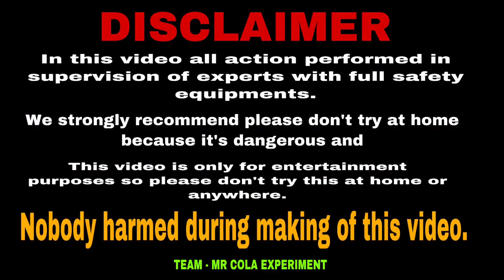EXPERIMENT CAR VS WATER BALLOONS | CAR VS COLOR BALLOONS | EXPERIMENT CAR VS ICE CREAM | SOFT THING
Crushing Crunchy And Soft Things by Car|Experiment Car vs Toys| Camera | Rabbit toy| Pistol |Smiley|

The difference of each video we create is that the sound of each video is completely different. With each different sound that creates quality and extremely different volume will make you feel most comfortable when listening.

experiment car vs slime

experiment car

experiment car

experiment car vs dettol

experiment car vs mouse
experiment car vs car
mr cola experiment
mrcolaexperiment
MR COLA EXPERIMENT
MRCOLAEXPERIMENT
experiment
cola
MR
CAR
mr cola car experiment
car experiment
cola car
car mr
car vs cola
experiment mentos
experiment vs mentos
best experiment vs mentos
best experiment 2020
2020
experiment crackers
crackers experiment
best crackers experiment
car best crackers experiment
youtube crackers

car experiment
Life Hacks & Experiment

Our Aim is to provide the audience with relaxing Sounds to reduce stress.

WE WORK FOR YOUR SMILE SOOOO KEEP SMILING

                 WARNING
DON'T TRY THIS BY YOURSELF

experiment car

mr cola experiment
mrcolaexperiment
MR COLA EXPERIMENT
MRCOLAEXPERIMENT
experiment
cola
MR
CAR
car experiment
cola car
car mr
car vs cola
experiment mentos
experiment vs mentos
best experiment 2020
2020
experiment crackers
crackers experiment
best crackers experiment
youtube crackers

car experiment